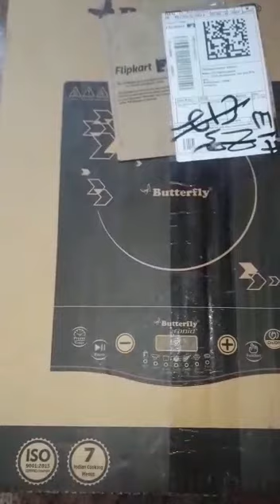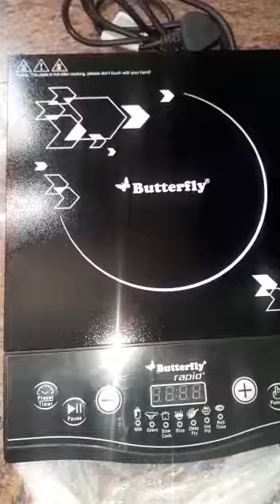Butterfly Induction Unboxing part 1